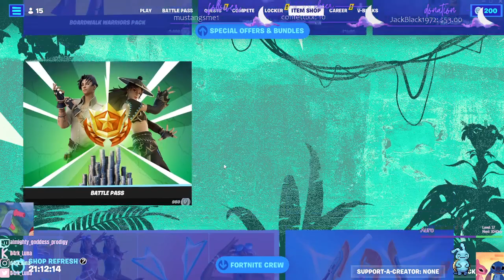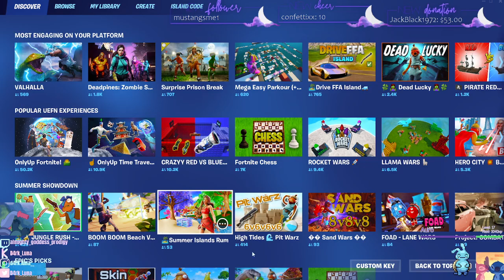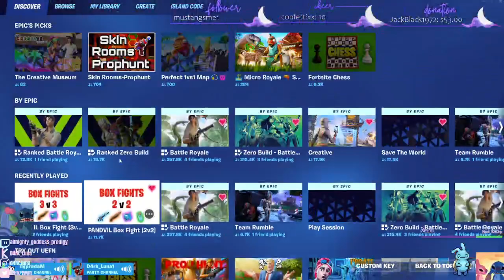[ ENG 18+] | OH HEY! | ♡ Sassy Saturday ♡ | !Free !Poke !List | Grab a Snack & A Juicebox & Get